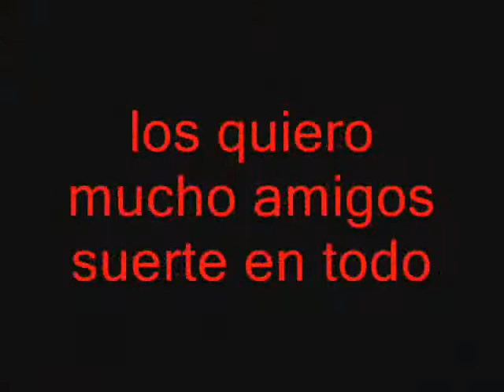casamiento katty y yayo 2009